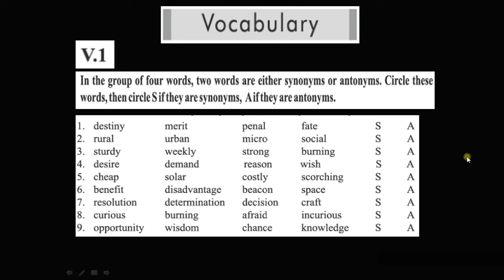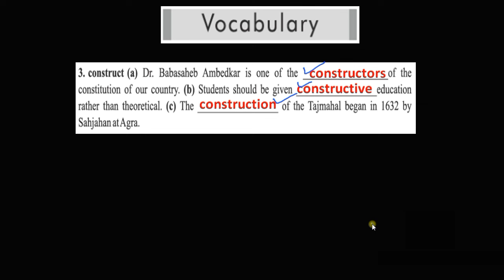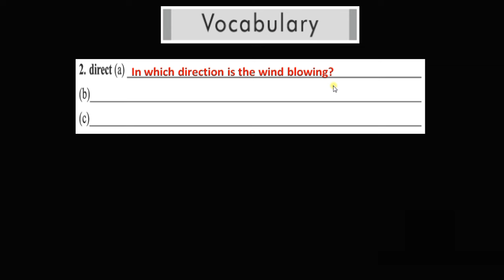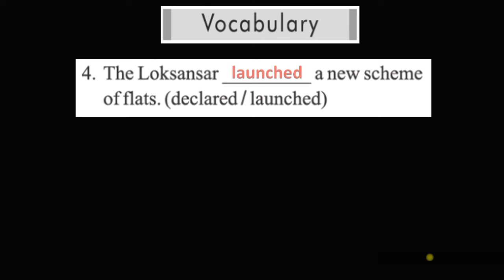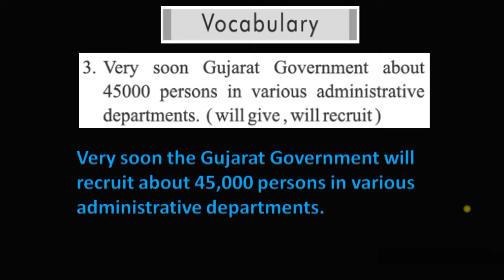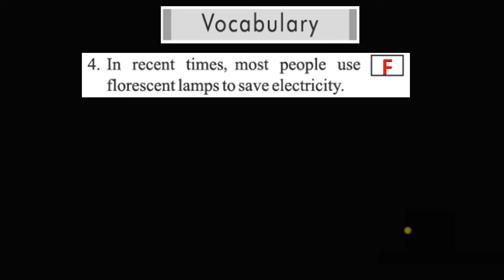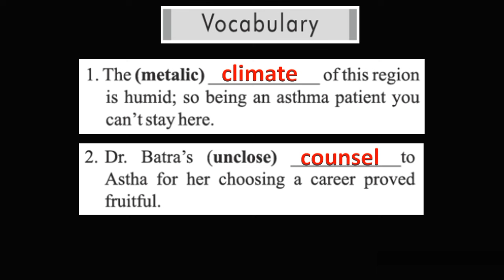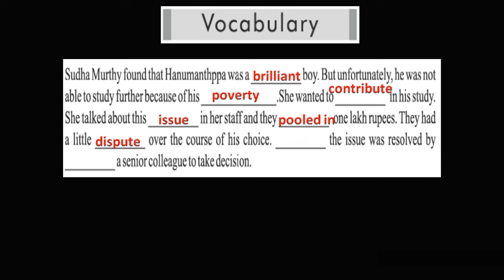Std 10 | English | Unit 1 | Vocabulary | V1 to V7 | Against the Odds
std 10 english unit 1 vocabulary v1 to v7,
std 10 english ch 1 vocabulary v1,
std 10 english ch 1 vocabulary v7,
std 10 english unit 1 test paper 2023,
std 10 english unit 6 v.1,
unit 1 english 10,
unit 1 10th english,
10th std english unit 1 poem,
10th std english unit 1,
std 11 english unit 10 read 1 swadhyay solution,
10th std english unit 1 supplementary,
10th std english unit 1 supplementary paragraph,
std 10 english unit 1 summary,
std 10 swa adhyayan pothi english unit 1,
std 10 english unit 1 swadhyay pothi,
std 10 english unit 9 vocabulary v1,
std 10 english swadhyay pothi unit 1 my song,
10th english chapter 1 workshop,
std 10 english chapter 1.1,
std 10 english unit 1 palakkad public library,
std 10 english unit 1 palakkad public library short note,
std 10 english unit 1 nearest meaning,
std 11 english nearest meaning unit 1 to 10,
10th std english unit 1 prose,
std 10 english navneet unit 1 spelling,
std 10 english swadhyay pothi unit 1 short note,
std 11 english unit 10 read 1 short note,
std 12 english unit 10 read 1 short notes,
10 std english unit 1 poem,
10th std english unit 1 prose paragraph,
std 10 english unit 7 v.1,
std 10 english unit 4 vocabulary v1,
std 6 english unit 1 taste of india activity 10,
class 5 english 10 lesson,
std 8 english sem 2 unit 3 activity 10 11,
std 10 english chapter 1.4,
std 6 english unit 4 activity 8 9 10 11,
std 10 english unit 5 comprehension c.1,
grade 5 english unit 10 lesson 1,
unit 10 class 5 english,
std 6 english sem 1 unit 3 activity 9 10,
std 6 english unit 3 activity 1 to 10,
std 7 english unit 1 activity 8 9 10,
10th std english unit 1 prose book back answers,
std 10 english swadhyay pothi unit 1 bridge course,
std 10 english unit 1 bhashantar,
std 10 sva adhyayan pothi english unit 1,
std 12 english unit 10 read 1 question answer,
std 11 english unit 10 read 1 question answer,
std 10 english unit 5 chapter 1 question answer,
std 10 english unit 3 chapter 1 question answer,
std 10 english unit 1 test paper,
std 10 english unit 10 a test of true love,
10 std english unit 1 book back answers,